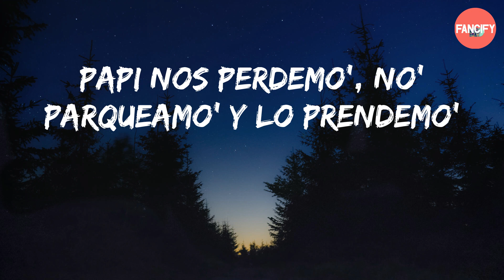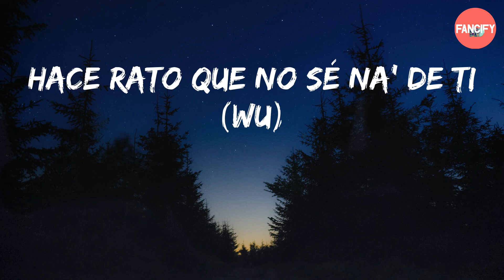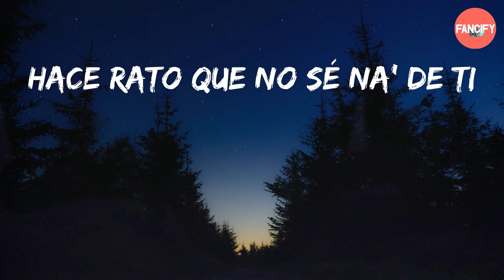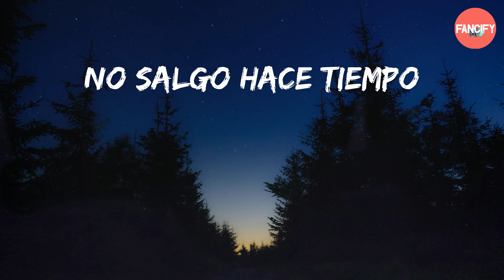KAROL G - PROVENZA (Lyric Video)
PROVENZA - KAROL G

PROVENZA lyrics:

'Taba con alguien, pero ya e'toy free
(Shh)
Papi nos perdemo', no' parqueamo' y lo prendemo'
Una de reggaetón ponemo' y no' vamo' a donde no' podamo' querer
No' podamo' comer
No' podamo' comer
Hace rato que no sé na' de ti (wu)
'Taba con alguien, pero ya estoy free (wu)
Y yo te lo hago rico